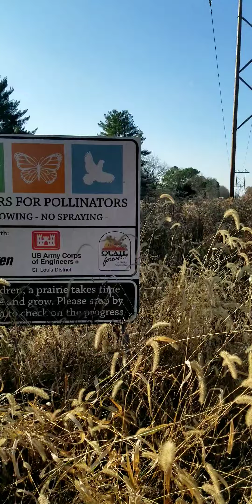Camping gun creek campground Eagle loop lots 60 to 100 best spot by the lake